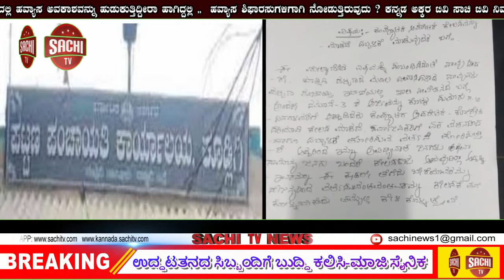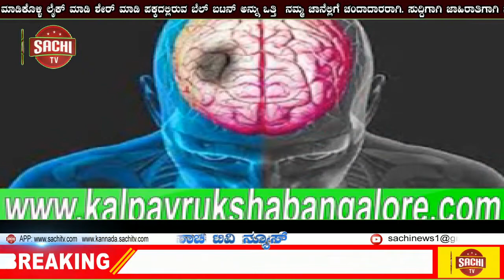ಕೂಡ್ಲಿಗಿ ಪಪಂ:ಉದ್ಧಟತನದ ಸಿಬ್ಬಂದಿಗೆ ಬುದ್ಧಿ ಕಲಿಸಿ! ಮಾಜಿ ಸೈನಿಕ ಹೆಚ್.ರಮೇಶ ಆಗ್ರಹ |sachi tv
ಕೂಡ್ಲಿಗಿ ಪಪಂ:ಉದ್ಧಟತನದ ಸಿಬ್ಬಂದಿಗೆ ಬುದ್ಧಿ ಕಲಿಸಿ-ಮಾಜಿ ಸೈನಿಕ ಹೆಚ್.ರಮೇಶ ಆಗ್